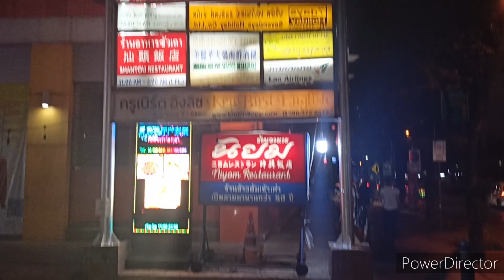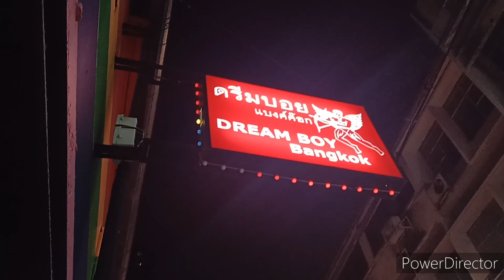sala daeng bts station , patpong night life with hot thai girls / yulichka wants it